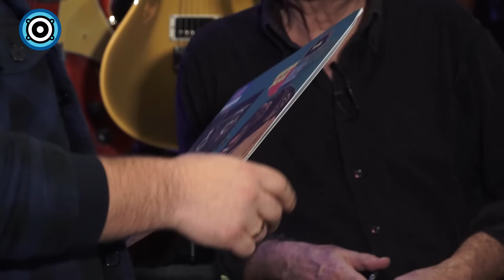Mustafa Özkent: Değerim Geç Anlaşıldı Ama Sonunda Gençlere Ulaşabilidim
‘Gençlik İçin Elele’ gibi 1973’te yayınlanıp 40 yıl sonra efsane haline gelmiş bir plağın sahibi olan Mustafa Özkent ile bu özel albümün hikayesini Barış Akpolat’a anlattı. Yıllar sonra tekrar değerlenen bu album İngiltere ve ABD’ye kadar farklı plak şirketleri tarafından yurtdışında da basıldı. Özkent albümün konserlerini 40 yıl sonra vermeye başladı…